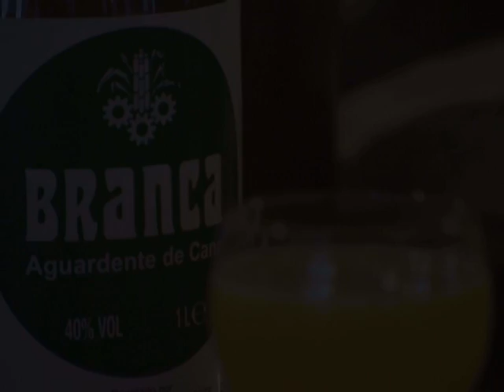Poncha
Como fazer poncha, Madeira.